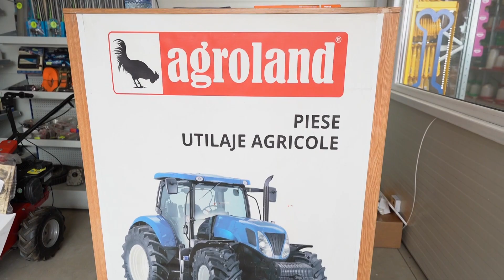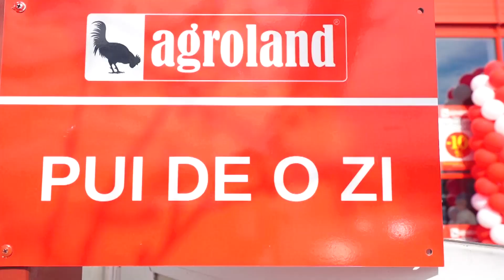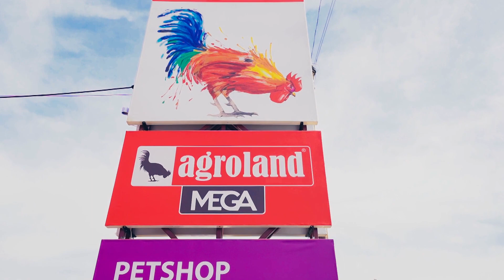Deschidere Agroland Mega Braila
Investim pentru un viitor responsabil si curat, cu hrana sanatoasa in gospodariile traditionale. Am deschis un nou magazin de suprafata mare Agroland MEGA, in Braila.

Va asteptam cu mii de produse si oferte pentru casă, grădină, agricultură și zootehnie, în noul magazin. Adresa: Șoseaua Râmnicu Sărat, nr. 98 , Braila.

Continuam investitiile si venim mai aproape de voi. Gasiti aici adresele magazinelor